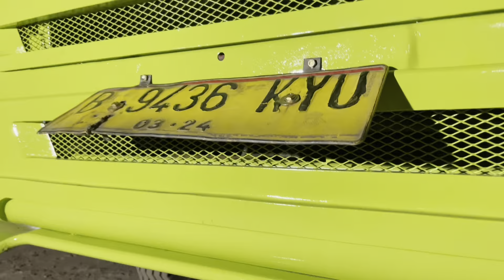PASANG 3 PARTS INI! | HINO 500 FM 260 TI kalian jadi auto ganteng! | PRO-DUA 01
oke guys, kali ini masuk lagi hino 500 FM 260 TI atau hino lohan TI yang mau kita instalasi 3 parts modifikasi yaitu spakbor, bando/topi dan fullset custom bumper depan + hidrolik. langsung saja kalian tonton videonya sampai habis untuk hasil setelah di modifikasinya guys!

hino 500
hino 500 modifikasi
hino lohan
hino lohan ti
hino lohan modifikasi
modifikasi tronton
hino FM 260 TI
modif tronton hino